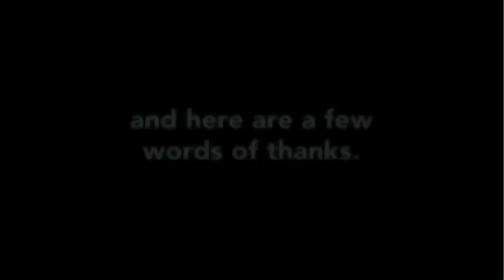M.Glenn into Missions Video.m4v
Actual RUNTIME for missions video is 3:29